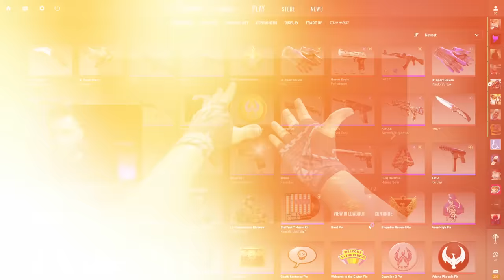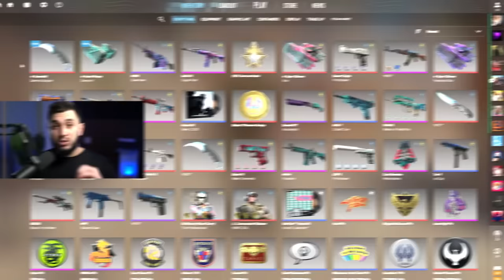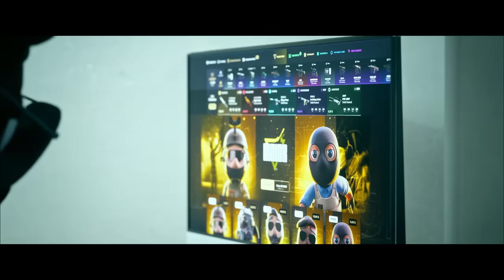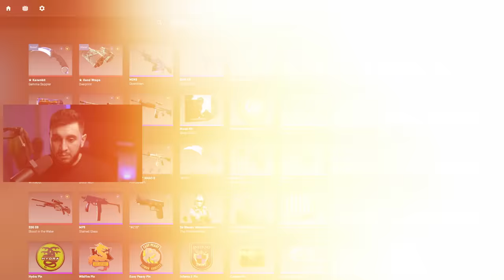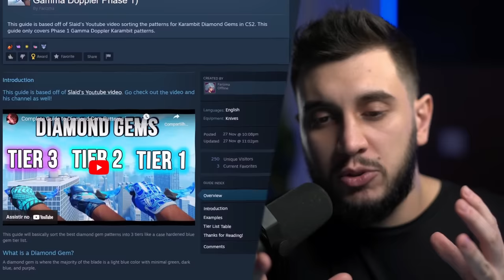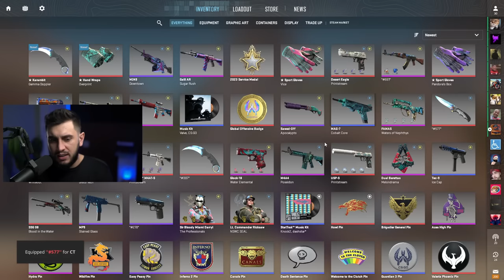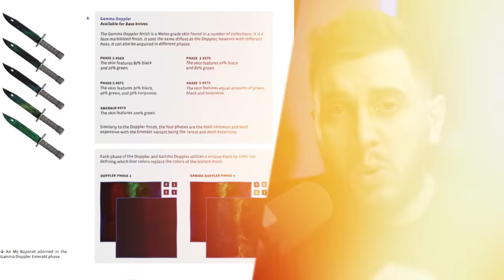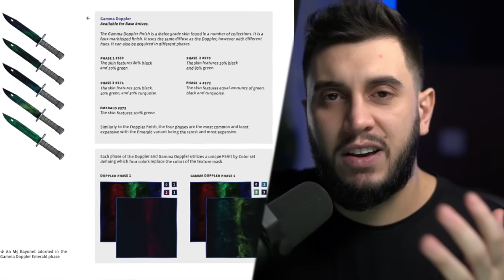não resisti... Comprei A Nova Faca "Diamond Gem" do CS2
Gostaram da minha nova faca do CS2?